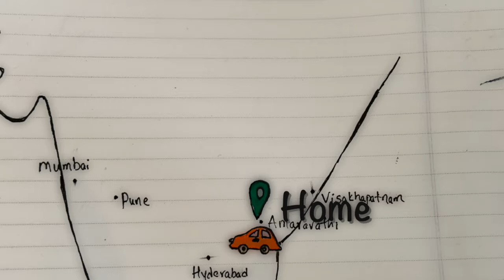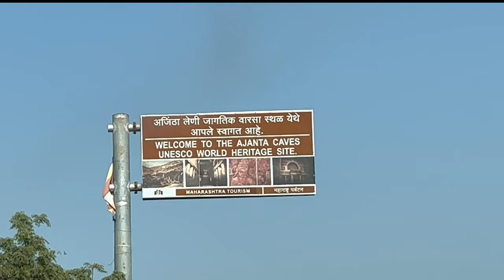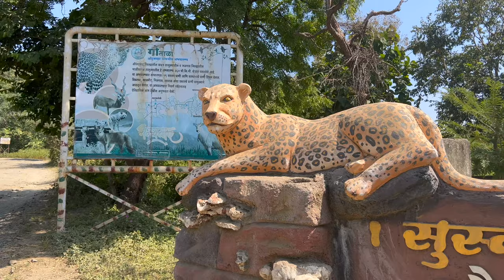Indian roadtrip adventures! Hampi to Ajanta| Camping | Episode-4 Unravel India travel series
we finally leave Hampi towards Maharashtra in our car to continue our road trip across India. we camp on the way and find a crystal mine randomly in Gautala sanctuary forest.